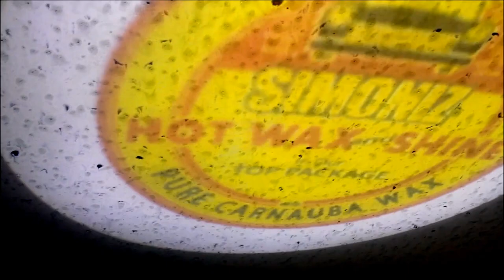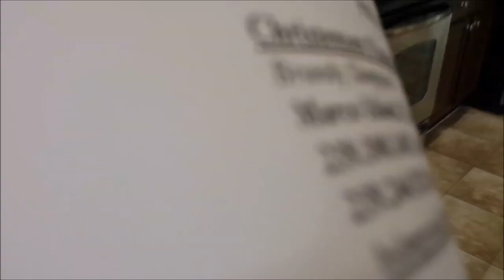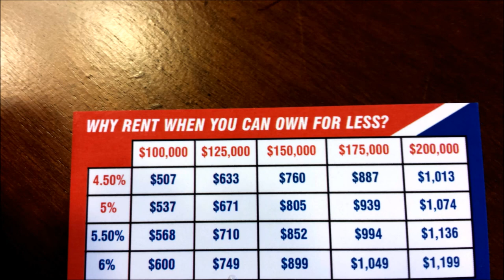CASAS NUEVAS DEL 2016 DE 3/2/2 DESDE $154,000 US, FINANCIADAS